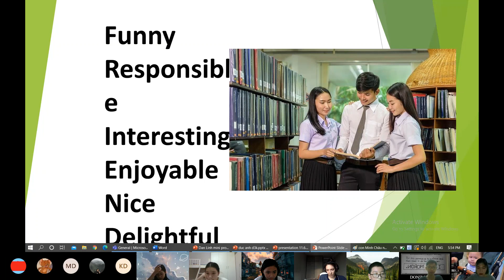CEC - Discover 3K - A poem you wrote - Đăng Nguyên